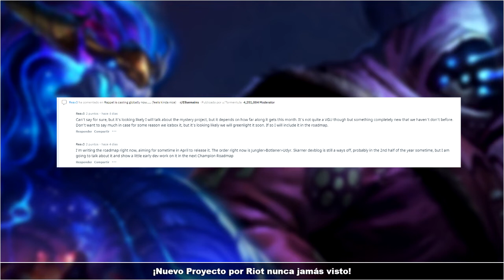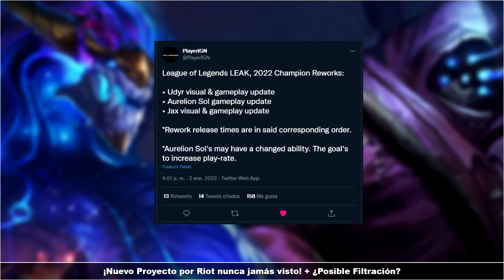NoticiasLOL | ¡RIOT TIENE UN PROYECTO OCULTO NUNCA JAMÁS VISTO! ¿REWORK AURELION SOL Y JAX? | LoL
Un Rioter comparte ALGO que nunca jamás veremos en League of legends y es un proyecto que podremos ver probablemente PRONTO, no te lo pierdas!
¡PINCHA "MOSTRAR MÁS" PARA MÁS INFORMACIÓN!
*🔔Dejando un LIKE y una Suscripción harás mucho por mí y por el futuro del canal. ¡¡Es muy SIMPLE!! ¡Muchas Gracias!

*¿Quieres ver más vídeos del canal? ¡Visítalos por las secciones!

*¿Quieres apoyar el canal para mejorar mi Set-Up? Si te gusta mi contenido y lo que realizo, puedes realizar una donación que me ayudará a seguir creando contenido.